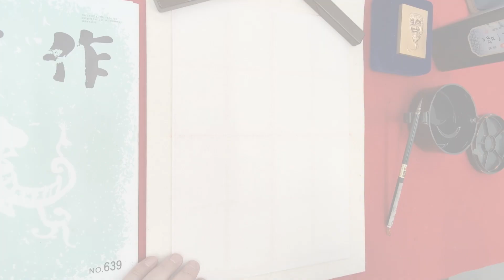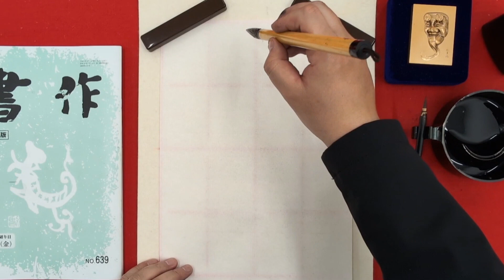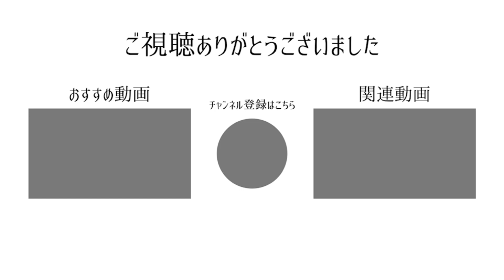【自然別Version】 書作ジュニア版2024.4№640 小学六年生の課題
湘南書道会・二俣川書道教室はいつでも見学、体験教室、大歓迎です！！！

小学六年生の課題
『自然』

筆・・・白鴻（長栄堂）
文鎮・・・墨運堂文鎮
書いているところ・・・二俣川書道教室